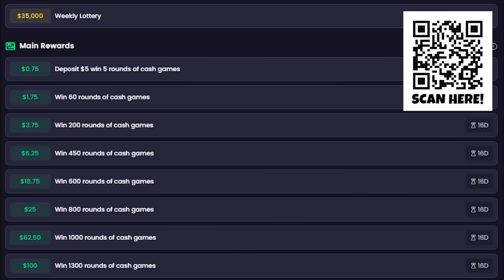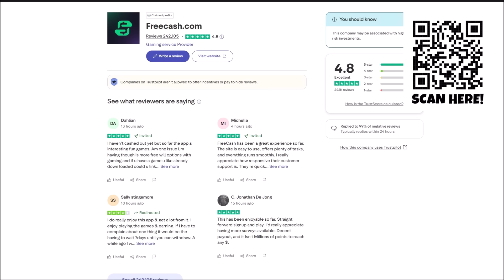Winter Weather Is Arriving Sooner Than Expected...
🚨 GET YOUR $5-BONUS HERE AND START EARNING MONEY 🤑 Thanks Freecash for sponsoring this video!

In today’s weather forecast, we are talking about a huge weather pattern shift that is bound to bring our first rounds of wintry weather over the next few weeks, as our weather pattern is forecasted to get progressively more active throughout November. The first snow for some is possible soon. Additionally, severe weather may make a return over the next 10 days. Get all the latest details in today’s forecast.

0:00 - Weather Today
1:48 - HUGE Weather Pattern Change Coming

Max Velocity is a degreed meteorologist and covers extreme severe weather, tropical storms, hurricanes, and wintry weather in the United States. Max Velocity has over 1,500,000 followers across all social media platforms and is well-known for providing accurate and honest weather forecasts. Max Velocity can be found on YouTube, Facebook, TikTok, Twitter, and Instagram.